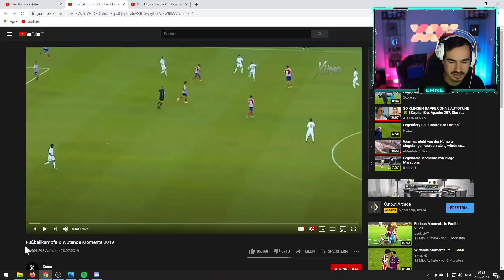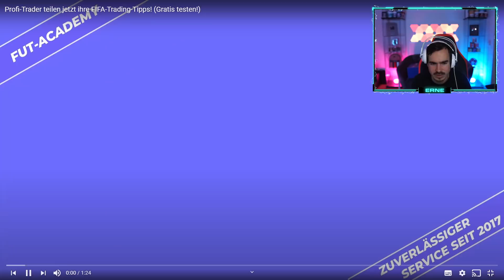Erné REAGIERT auf HEFTIGE FUßBALLKÄMPFE🤬😨